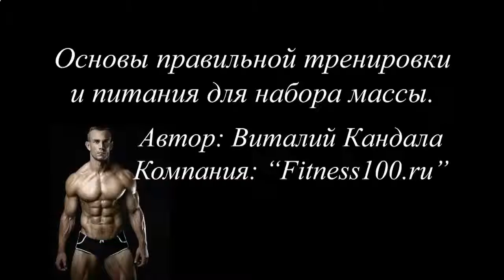Накачать мышцы после 40 лет